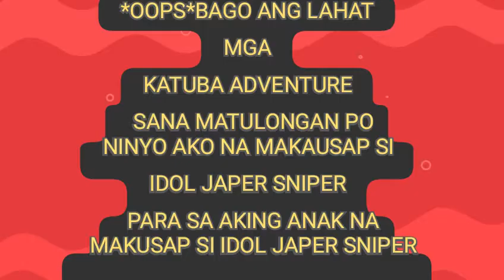|SHORT FILM JAMES WEIRD|JULIUS KATUBA TV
JaperSniper LouieTV Kawasalak itong vedio ini reaction ko ay dahil ngbibigay ng mga tips si IDOL JAPER SNIPER sa mga baguhan palang sa youtube channel katulad ko at sana mga katuba adventure maunawaan po ninyo ang aking youtube channel para saaking anak na may sakit na cabcer at may bukol sa mata maraming2x salamat po saiyong lahat at sana matulongan pO ninyo ako na makausap ko si IDOL JAPER SNIPER para saaking anak na may sakit na cancer at may bukol sa mata kahit sa cp lang or sa fb acount ko julskie angeles or number 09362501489